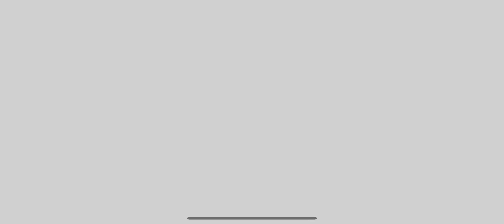Copy X Boss Comparison - Mega Man X DiVE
Timestamps:
00:55  Mega Man Zero
03:06  Mega Man Zero 3
06:18  Mega Man X DiVE

Like my videos?  How about checking out the rest of the gang?